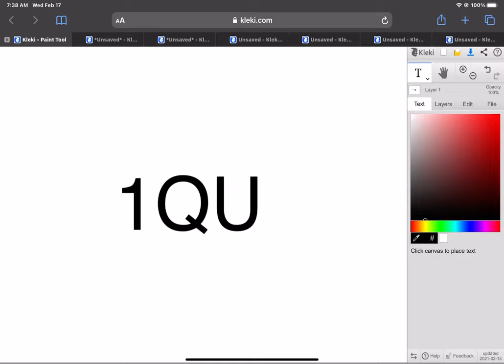Numbers Continue To Googolplex